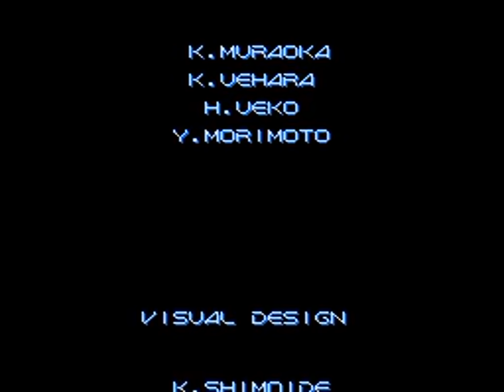TAS - SNES Gradius III (JPN) by tviks in 29:20.6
A movie of the video game "Gradius III" for the SNES (Super NES), created by "Jesse Rinne (tviks)". This TAS video (Tool-assisted speedrun) demonstrates how to complete the game in a record time of "29:20.6", using tricks and exploiting glitches. This video also serves as a complete walkthrough.